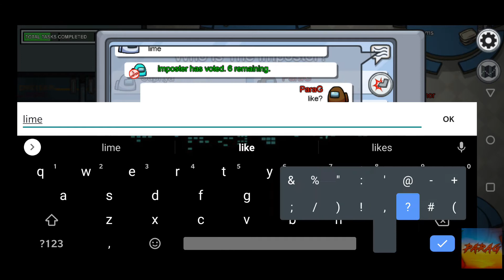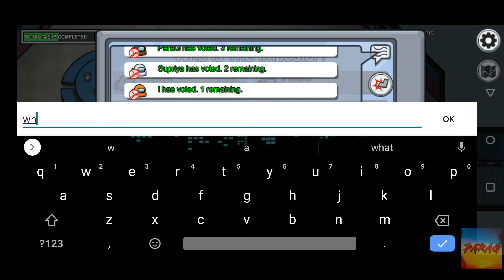NO ONE CAN PUT ME IN A TRAP EASILY 😏 I AM DANGEROUS 😈 | AMONG US | ParaG GameR | HINDI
NO ONE CAN PUT ME IN A TRAP EASILY 😏 I AM DANGEROUS 😈
SISTERS TRYING TO THROW ME OUT BUT I TRICKED THEM INSTEAD 😂

Hello Guys...
I hope you like the video... if yes Then well n Good
WHAT IMPROVEMENT DOES VIDEO NEEDS...
AND ALSO ANY SUGGESTIONS REGARDING COMMENTRY, NEW GAMES, GAMEPLAY...
ALL ARE WELCOMED...

Please Give Feedback There...

For Reading This Too...